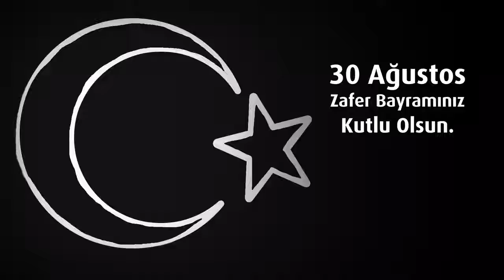30 Ağustos Zafer Bayramımız Kutlu Olsun